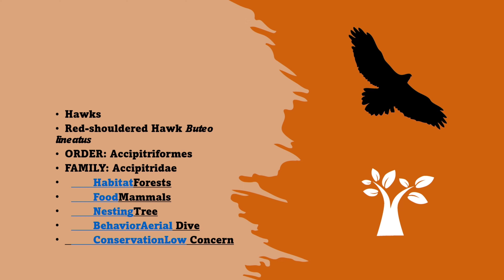RED SHOULDERED HAWK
Photos of a Red Shouldered Hawk at Sunset